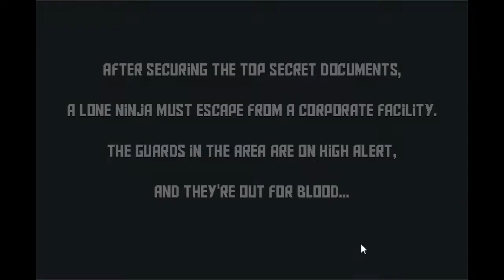c0mparn spelar Super Ninja Slash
c0mparn dricker mjölk.